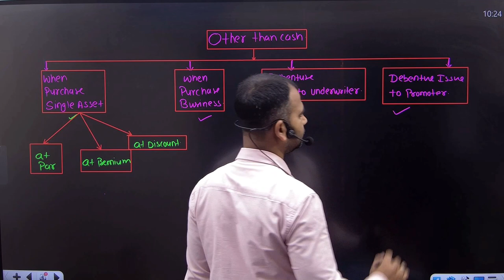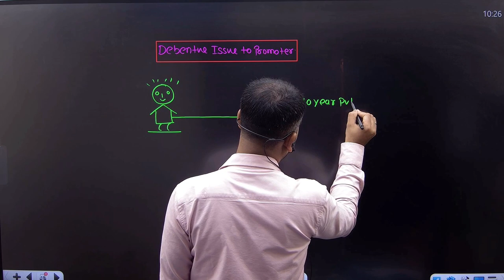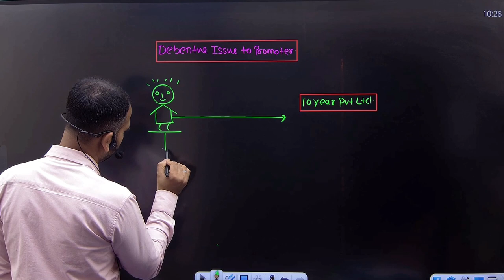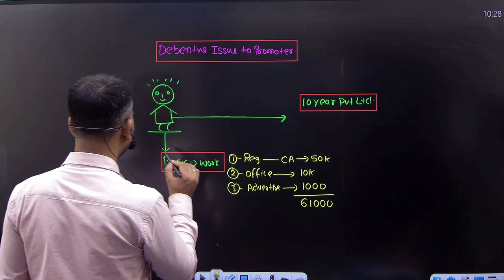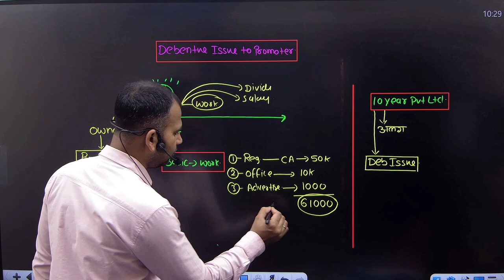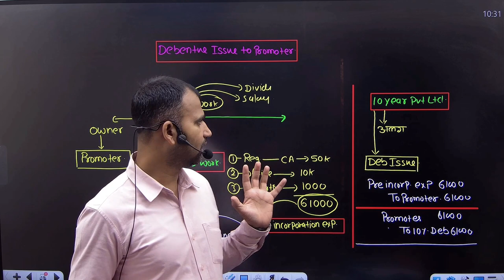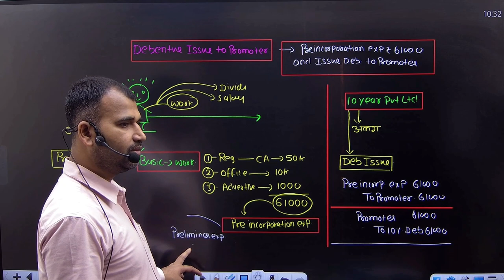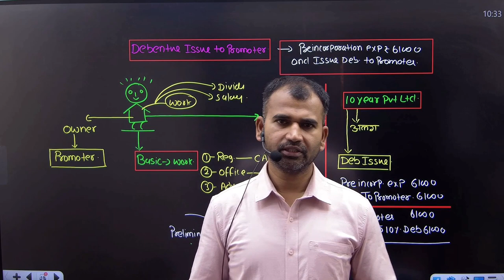Other than cash | issue to promoter | Issue of Debenture | Part 7 | Corporate a/c for b.com